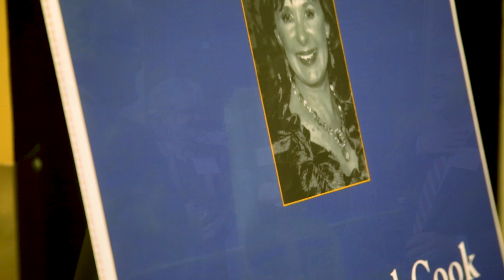2017 Distinguished Alumna: Joyce Ireland Cook